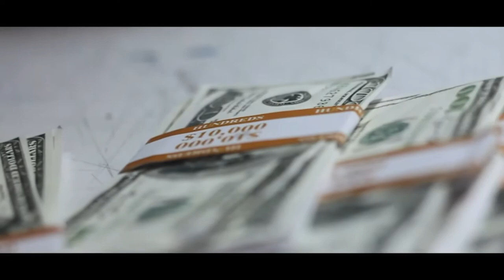Morgan Carey - Showreel 2022